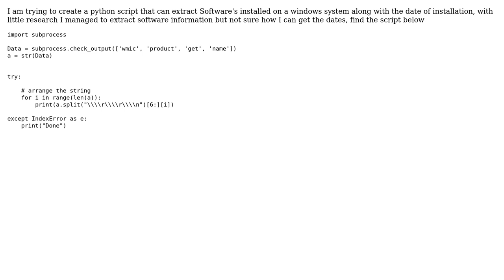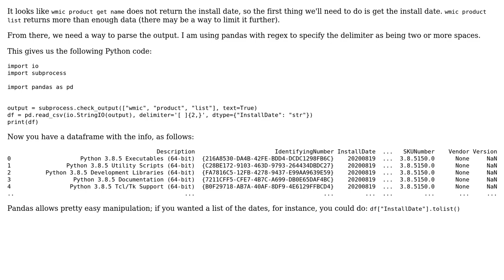Python Script to get List of Software Installed along with Installation date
With thanks & praise to God, and with thanks to the many people who have made this project possible! | Content (except music & images) licensed under CC BY-SA | Music | Images & others | With thanks to user Vikram Karthic user Alex Watt and the Stack Exchange Network Trademarks are property of their respective owners. You are responsible for your own actions.